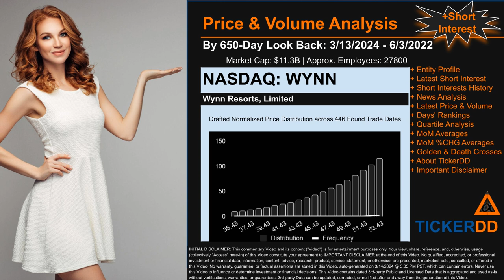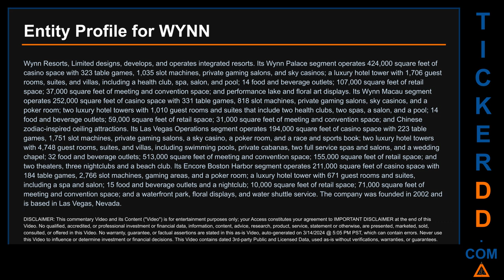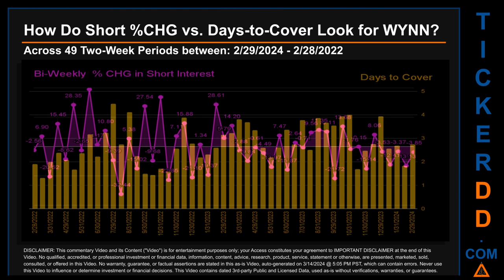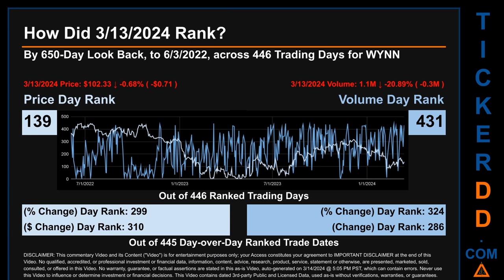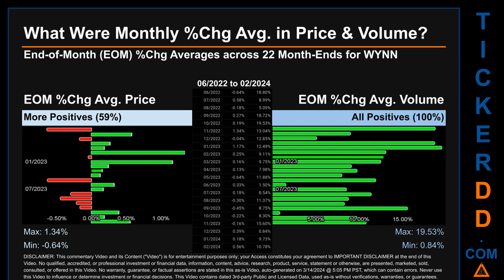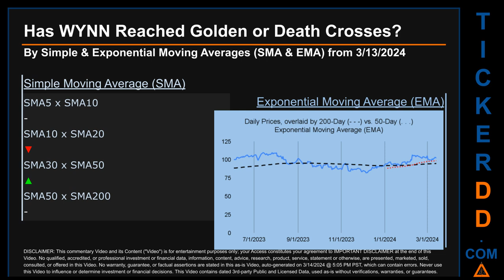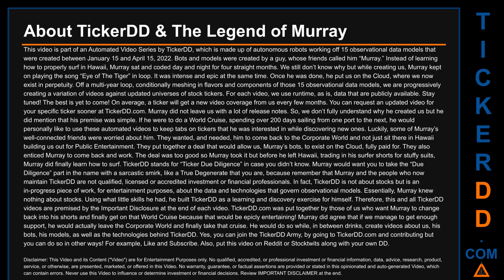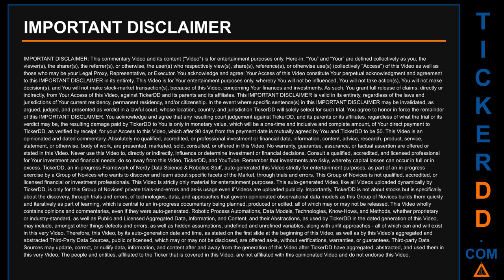What is Short Interest for WYNN WYNN Price WYNN Volume Analysis Latest News for $WYNN